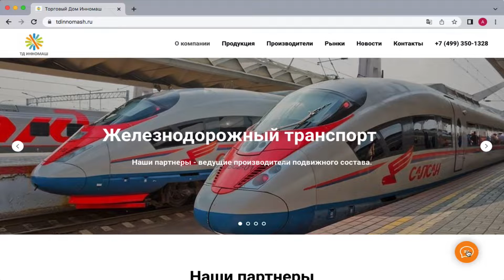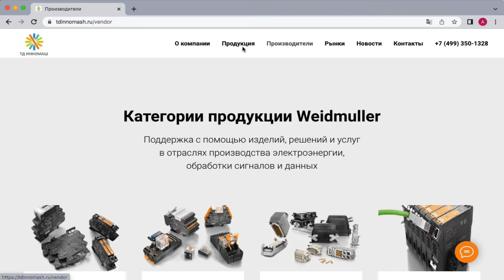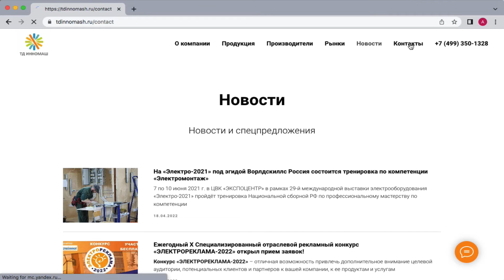This website was made in 2022 for the Trade House Innomash by Get-Started.ru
This website was made in 2022 for the Trade House Innomash from Moscow region by Get-Started.ru.

Look at this short overview the website.

Made by httsp://get-started.ru